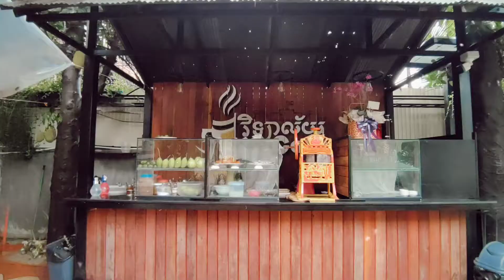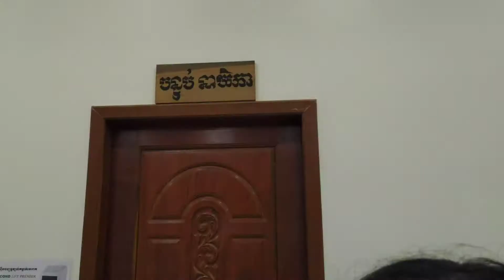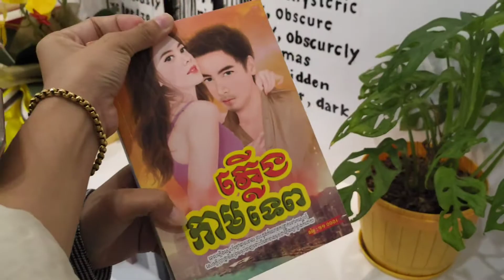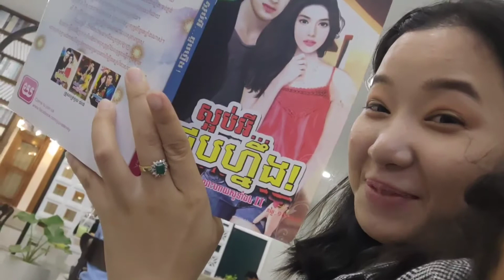តោះរំលឹកអនុស្សាវរីយ៍កាលនៅកាហ្វេវិទ្យាល័យ |High School Coffee brand new coffee shop in phnom penh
The Best Coffee Shop Khmer Style in phnom Penh that Good Test and best Environment make your feel back to 1990 everyone should watch carefully I hope You Enjoy My Video Please subscribe and click notification bell For More.Thanks